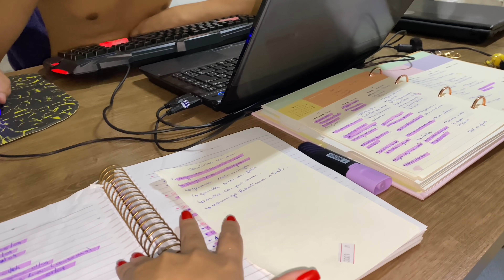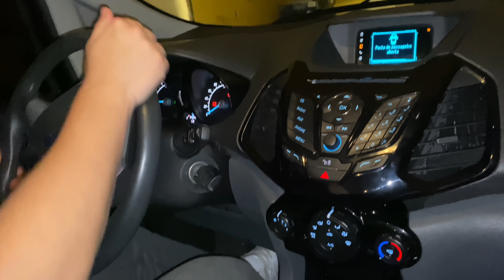48H COMIGO: COMPREI MEU CARRO 😱🚗 - BRUNA EROLES